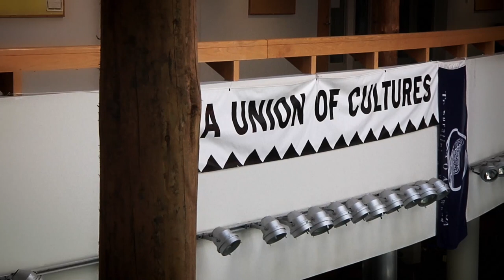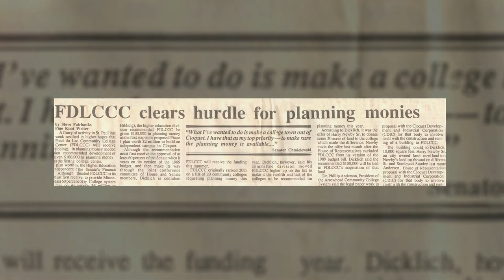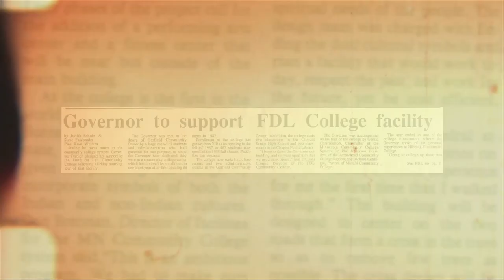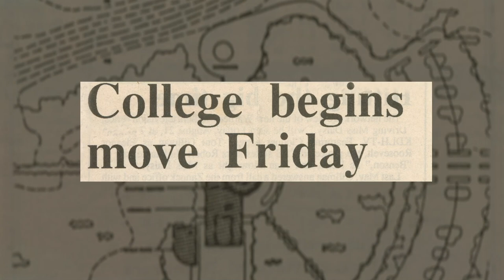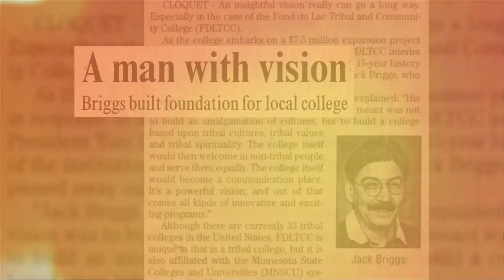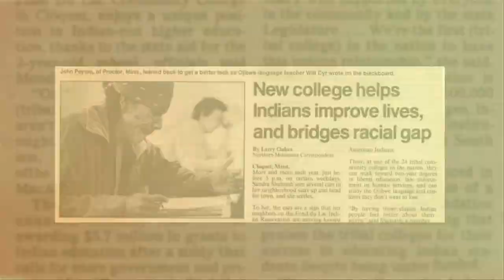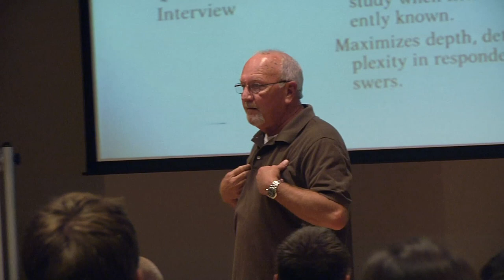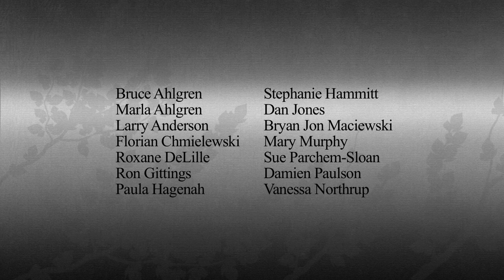Extraordinary: Celebrating 25 Years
This exceptional documentary film was created in 2012 to celebrate the 25th anniversary of Fond du Lac Tribal and Community College. Featuring interviews, news clippings, photographs and video, the 22-minute film was first shown to a full house on the big screen at Premiere Theatres in Cloquet during a special celebration event in November 2012.

The film won the prestigious Silver Medal of Achievement in the 2013 Collegiate Advertising Awards, a national competition that recognizes the best work of college and university marketing departments.

Overall project management and coordination of "Extraordinary: Celebrating 25 Years" was completed by Tom Urbanski, Director of Public Information at Fond du Lac Tribal and Community College, in a partnership with Parthe, Inc. Jonathan Bothun of Parthe, Inc., directed and edited the project. This landmark film captures the extraordinary story and history of Fond du Lac Tribal and Community College.